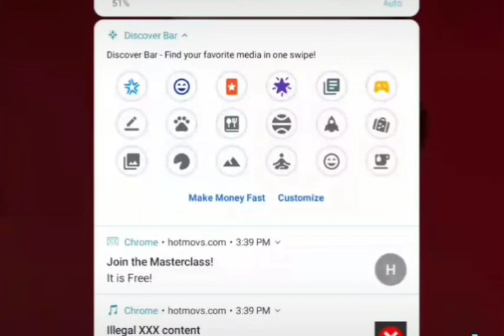The Jose Castro Show Peewee Playhouse funny show a cartoon City the mortuary animations